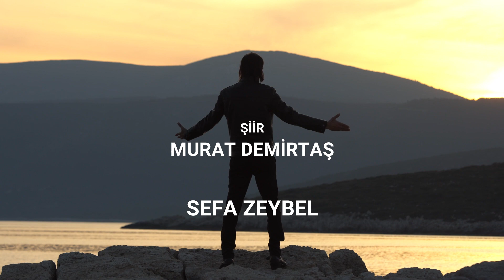GELME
Şiir: Murat Demirtaş
Bağlama: Prof. Dr.Attila Özdek
Yönetmen: Uluç Erdem Ersen,
Anadolu geleneğine,  Ozan ve Aşıklara saygıyla. Anadolu'nun tüm kadim renkleri ve erdemine özlemle.

Değerli dost, Murat Demirtaş'ın gönlünden kalemine dökülen ''GELME'',
Sefa Zeybel'in sesi ile hayat buldu. Büyük üstad Prof. Dr. Attila Özdek'in usta icrasıyla gerçek ruhuna kavuşan eseri, Yönetmen, Uluç Erdem Ersen'in objektifiyle sizlerle buluşturuyoruz.

Almam kapıdan içeri,
Ben mum ışığında beklerken seni,
Sen Işıltını söndürmeden gelme.

Almam kapıdan içeri,
Ben sana " kim o? " diye sorduğumda,
Eğer "benim" diyeceksen gelme.

İnsanlık hırkasını giymeden,
Makam mevki sevdasını bitirmeden,
Malın mülkün gözünden düşmeden,
Her şey iken hiç olmadan gelme.

Almam kapıdan içeri,
Zalim iken âlim olmadan,
Nefs zorbasının cenkini kazanmadan gelme.

Almam kapıdan içeri,
Kul hakkı olmadan gelsen de,
Aşk hakkı ile kapıma gelme.

Ferhat olup dağları delmeden,
Mecnun olup çöllere düşmeden,
Kerem olup ateşlerde yanmadan ,
Manaya ulaşmadan gelme.

Almam kapıdan içeri,
Türkü olup bağlamanın teline değmeden,
Ağıt olup bir ananın yüreğine girmeden gelme.

Almam kapıdan içeri,
Bir yoksulun sofrasını kurmadan,
Bir yetimin başını okşamadan,
Bir öksüzün göz yaşını silmeden gelme.

Hızır olup imdada yetişmeden,
Lokman olup şifalar üretmeden,
Rumi olup hoşgörü göstermeden,
Yunus olup gönüllere girmeden gelme.

Almam kapıdan içeri,
Büyüdükçe küçülmesini öğrenmediysen,
Aldıkça vermesini bilmediysen gelme.

Almam kapıdan içeri,
Dünün bugününle aynıysa,
Yarının umutlar taşımıyorsa gelme.

Tüm zincirlerini kırmadan,
Bütün putlarını yıkmadan,
Ön yargılarından kurtulmadan,
Kalbindeki her zerreyi temizlemeden gelme.

Kapıma geldiğinde;
Sana "kim o?" diye sorduğumda,
"Senim" diyeceksen,
Her şey iken hiç olduğunda,
Aç kapıyı, dünyama hoşgeldin.